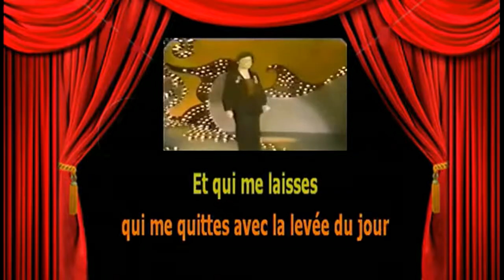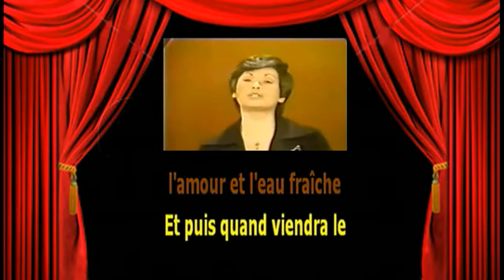Karaoké Ginette Réno Des croissants de soleil